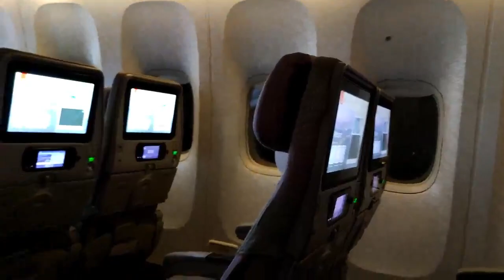Sampa sa oras ng pandemya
Poor tayo eh!

Bawal tumambay ng matagal.
Kailangang tiisin ang init sa loob ng suot na PPE, walang katapusang spray ng alcohol at walang katapusang swab test na laging may karugtong na panalanging "sana negatibo ulit".

Nandun pa rin ang takot sa paligid dahil sa di makitang kalaban.